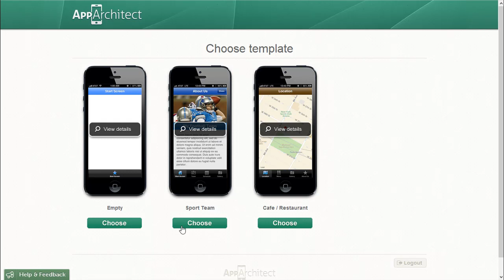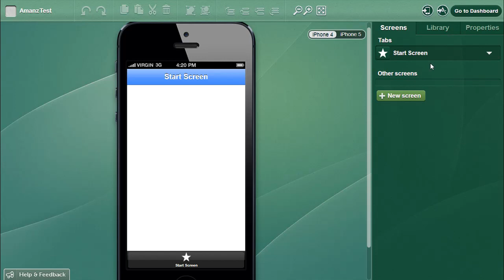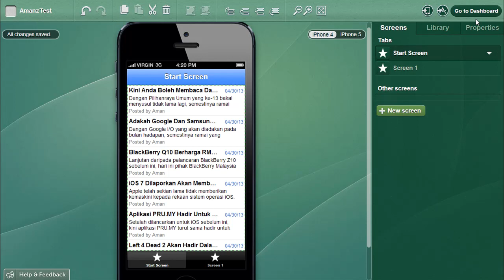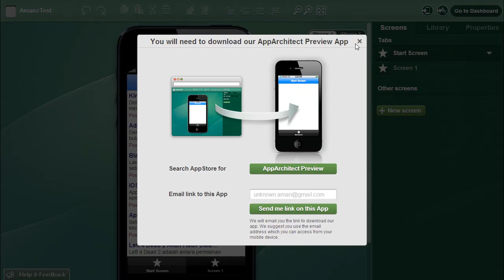AppArchitect - Bangunkan Aplikasi Dengan Hanya Drag & Drop